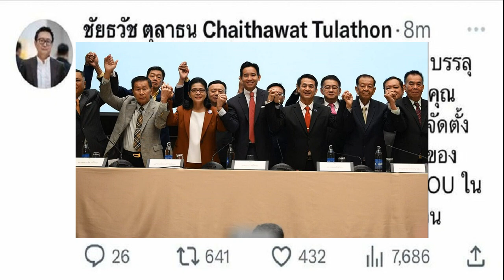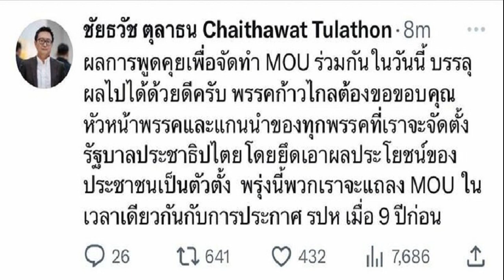ฉลุย 8 พรรคร่วมรัฐบาลเตรียมเซ็นเอ็มโอยู ฤกษ์เดียวกับรัฐประหารปี57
แม้ว่าก้าวไกลจะชนะการเลือกตั้งได้รับเสียง 152 ที่นั่ง ตามมาด้วยเพื่อไทย 141 ที่นั่ง ทำให้คะแนนเสียงยังไม่พอในการจัดตั้งรัฐบาลพรรคเดียว ต้องจัดรัฐบาลผสม เพื่อให้ได้เสียงเกินกึ่งหนึ่งของสภา

เป็นที่มาของการลงนามในบันทึกความเข้าใจ (Memorandum of Understanding) ระหว่างพรรคร่วมรัฐบาล โดยขณะนี้มีพรรคเข้าร่วมรัฐบาลคือ พรรคก้าวไกล พรรคเพื่อไทย พรรคประชาชาติ พรรคไทยสร้างไทย พรรคเพื่อไทรวมพลัง พรรคเสรีรวมไทย พรรคเป็นธรรม และพรรคพลังสังคมใหม่ รวม 314 เสียง และยังมีพรรคใหม่ และ พรรคครูไทยเพื่อประชาชน ที่ออกมาระบุว่า จะยกมือโหวตนายพิธา

เมื่อวันที่ 21 พ.ค. นายชัยธวัช ตุลาธน เลขาธิการฯ พรรคก้าวไกล และผู้จัดการรัฐบาล ได้โพสต์ข้อความว่า ผลการพูดคุยเพื่อจัดทำ MOU ร่วมกันในวันนี้ บรรลุผลไปได้ด้วยดีครับ พรรคก้าวไกลต้องขอขอบคุณหัวหน้าพรรคและแกนนำพรรคของทุกพรรคที่เราจะจัดตั้งรัฐบาลประชาธิปไตย โดยยึดเอาผลประโยชน์ของประชาชนเป็นตัวตั้ง พรุ่งนี้ พวกเราจะแถลง MOU ในเวลาเดียวกันกับการประกาศรัฐประหารเมื่อ 9 ปีก่อน
ด้านนายพิธา ได้โพสต์ระบุว่า รัฐบาลผสมที่นำโดยก้าวไกลจะผลักดันวาระ 2 ประเภท
1. วาระ “ร่วม” ของทุกพรรคร่วม รบ. (ระบุใน MOU) = นโยบายที่ทุกพรรคเห็นตรงกัน + พร้อมรับผิดชอบร่วมกัน

2. วาระ “เฉพาะ” ของพรรค (ไม่ระบุใน MOU) = นโยบายที่ กก.ขับเคลื่อนเอง ผ่านกระทรวงที่ กก.บริหาร + 152 ส.ส. ในสภาฯ

ผู้สื่อข่าวรายงานว่า ความเคลื่อนไหวในวันนี้ (21 พ.ค.) พรรคก้าวไกล ได้เปิดเซฟเฮ้าท์ เพื่อร่วมกันประชุมหารือเรื่องการลงนามในเอ็มโอยู ซึ่งแต่ละพรรคได้ไปทำงานก่อนที่จะส่งกลับมาให้พรรคก้าวไกล นำมาสรุปและลงนามร่วมกัน
โดยในวันพรุ่งนี้ (22 พ.ค.) มีการนัดประชุมร่วมกันระหว่างพรรคร่วมรัฐบาลในเวลา 15.00 น. ก่อนที่จะลงนามในเอ็มโอยู พร้อมกันในเวลา 16.00 น.ที่โรงแรมคอนราด กรุงเทพ ซึ่งจะมีกาเปิดเผยในรายละเอียดต่อไป

โดยทั้ง 8 พรรค ได้ร่วมแถลงจัดตั้งรัฐบาลของประชาชนร่วมกัน โดยมี 3 ข้อ คือ

1. ทุกพรรคเห็นชอบที่จะสนับสนุนหัวหน้าพรรคก้าวไกล พิธา ลิ้มเจริญรัตน์ เป็นนายกรัฐมนตรีคนที่ 30 ตามเสียงข้างมาก ตามผลการเลือกตั้งของประชาชน

2. ทุกพรรคจะร่วมการจัดทำข้อตกลงร่วม หรือ Mou ในการจัดตั้งรัฐบาล เพื่อแสดงถึงแนวร่วมในการทำงานร่วมกัน และวาระร่วมของทุกพรรค และจะแถลงต่อสาธารณะในวันที่ 22 พ.ค. ที่จะถึงนี้ เพื่อแก้ไขวิกฤติทางการเมือง เศรษฐกิจ และสังคม

3. ทุกพรรคจะจัดตั้งคณะทำงานเพื่อเปลี่ยนผ่านรัฐบาล เพื่อเตรียมความพร้อมให้สามารถบริหารราชการแผ่นดินต่อจากรัฐบาลเดิมได้อย่างไร้รอยต่อ ด้วยความเคารพต่อเสียงข้างมากของประชาชน

อย่างไรก็ตาม ก่อนหน้านี้ พล.ต.อ.เสรีพิศุทธ์ เตมียเวส หัวหน้าพรรคเสรีรวมไทย ได้ระบุว่า อยู่ระหว่างพิจารณาเนื้อหาเอ็มโอยู และจะส่งกลับไปแก้ไข โดยมองว่า เนื้อหาในเอ็มโอยูลงรายละเอียดมากเกินไป เช่น ปฏิรูปทหาร ประเด็นสมรสเท่าเทียม ประเด็นสุราก้าวหน้า แต่ไม่มีประเด็นมาตรา 112